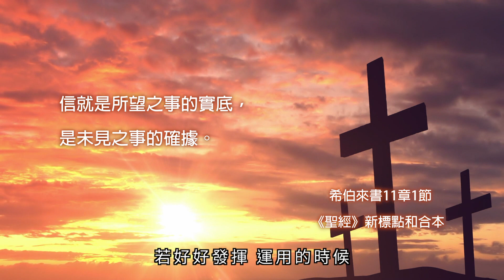訪韓聖會－傳承與復興：韓基採牧師 Part1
經過30屆的亞細亞聖徒訪韓盛會，超過7,000人參與，不少信徒被牧者的信息大大激勵，今年多位牧者就以「傳承與復興」為題，堅固信徒的靈命。